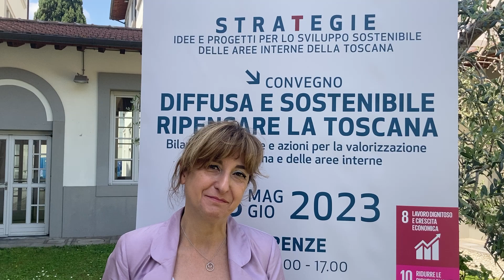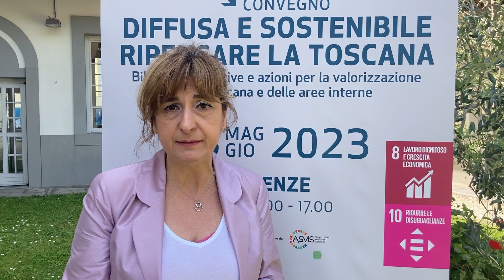Francesca Longhi, Regione Toscana - Diffusa e sostenibile, ripensare la Toscana. Convegno CRU Unipol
Ora che le risorse ci sono, ed anche in abbondanza, per la Toscana e per le aree interne, è assolutamente vietato sbagliare gli investimenti e obbligatorio, invece, investire queste risorse nel modo giusto. Un’occasione da non perdere fra PNRR e nuove risorse comunitarie. Per evitare l’abbandono delle aree interne della Toscana, che rappresentano il 70 del territorio anche se vi vive solo il 25% della popolazione.
Dalle aree appenniniche alla Maremma, dalle colline metallifere alla Val d’Orcia e molte altre splendide zone che fanno della Toscana una grande occasione di rilancio.
È in sintesi quanto è emerso alla due giorni fiorentina organizzata dal CRU - Consiglio Regionale Unipol della Toscana e Cru nazionale, in cui si è parlato di strategie e progetti per lo sviluppo sostenibile delle aree interne della Toscana, attraverso la progettazione e la partecipazione di tutti gli attori, economici, sociali e politici presenti sui territori e con gli stessi cittadini.

L'intervento di Francesca Longhi, Regione Toscana.